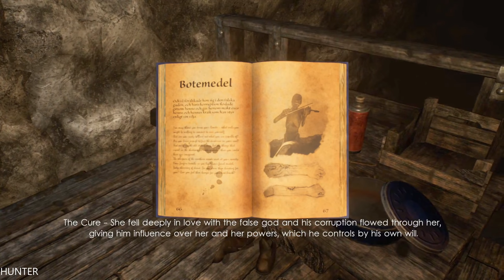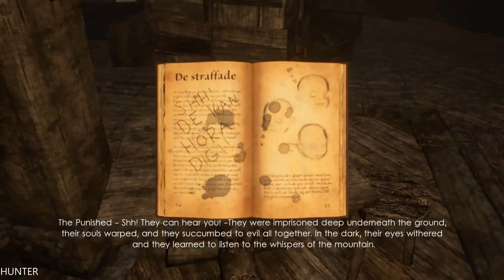Unforgiving: A Northern Hymn GAMEPLAY REAL 4K (2160P)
You may think you know your limits – what evils you might be willing to commit to save yourself.
Are you ready to find out what you are capable of? Are you brave enough to face the darkness in your soul?
Not only are the old stories true, but the things that crawl in the shadows are more wretched than you could have ever imagined.

PC Specs:
- CPU: INTEL Core i7 7700K (4.6GHZ)
- MAINBOARD: ASUS ROG MAXIMUS X HERO
- RAM: G.Skill Ripjaws V 16GB (4X 8GB) DDR4 3400 Mhz
- VGA: ASUS ROG GTX 1080TI Gaming  11G
- SSD: Samsung 850 Evo 500GBX2
- HDD: WESTERN DIGITAL 3X4 TB SATA III HDD 128MB
- CASE: CORSAIR 600T WITHE
- PSU: Corsair HX1000i 1000W Platinum
- CPU COOLER: Corsair Hydro Series H100i GTX